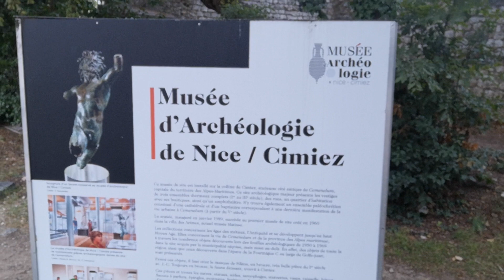Souvenirs, Souvenirs (Part 2) : Les Arènes de Cimiez (à NICE, Côte d'Azur).